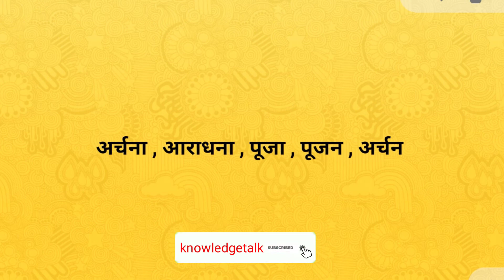पूजा का पर्यायवाची शब्द। puja ka paryayvachi shabd। paryayvachi shabd in hindi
Hi

दोस्तों आज के इस वीडियो में हमलोग जानेगे की पूजा के पर्यायवाची शब्द क्या है !
 पूजा के पर्यायवाची शब्द -
अर्चना , पूजन , आराधना , अर्चन